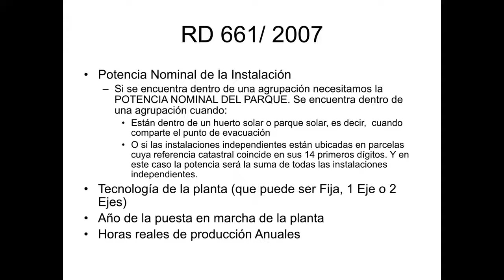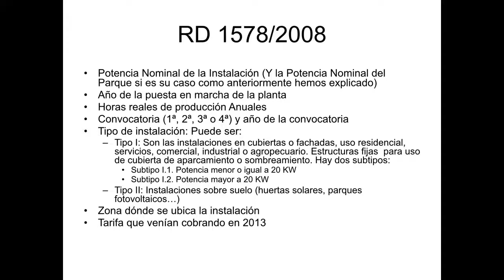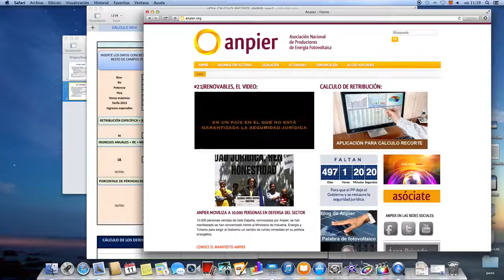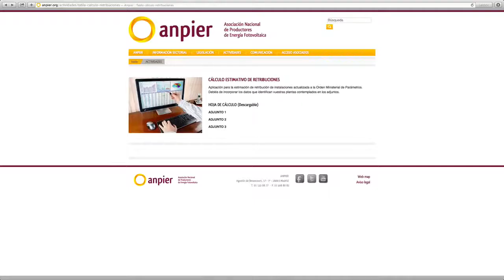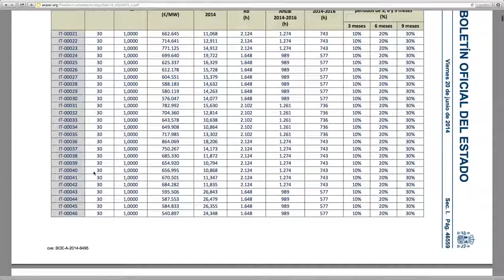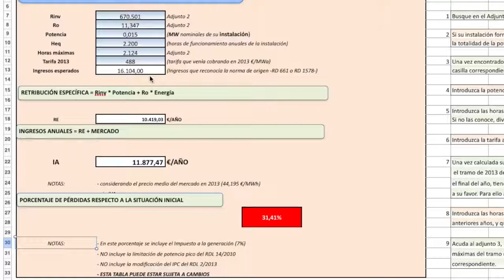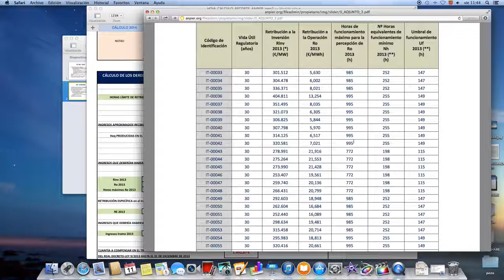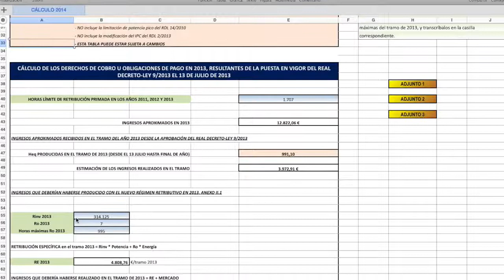Retribución de energía solar fotovoltaica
En la página de ANPIER puede llevar a cabo el cálculo estimativo de retribuciones por inyección a red de energía solar fotovoltaica (fuente